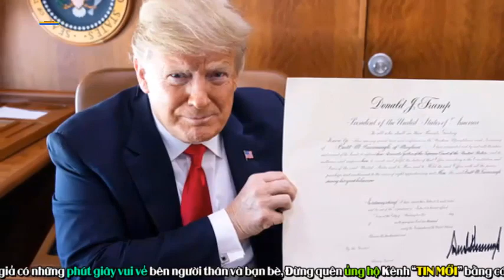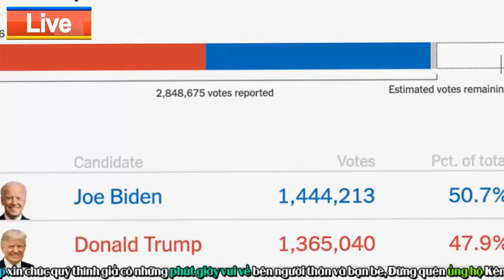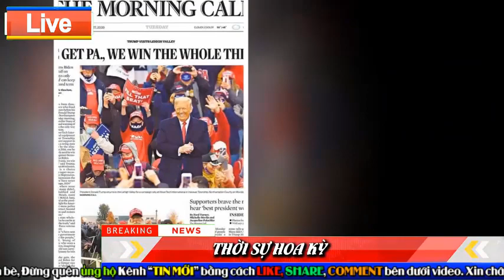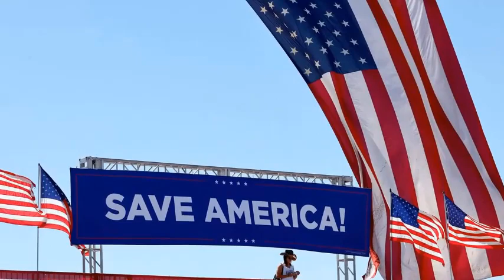Tin tức 05/02/2023: Tình hình biên giới Hoa kỳ - Chính trường Hoa Kỳ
* Kênh tổng hợp tin tức.